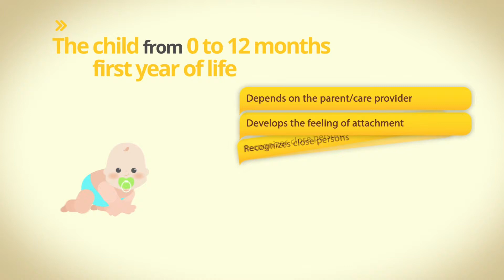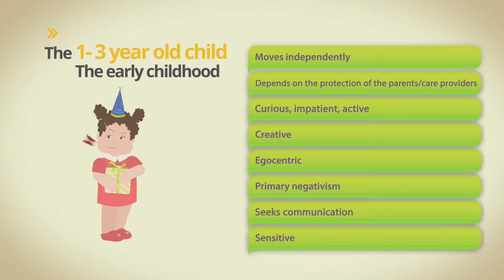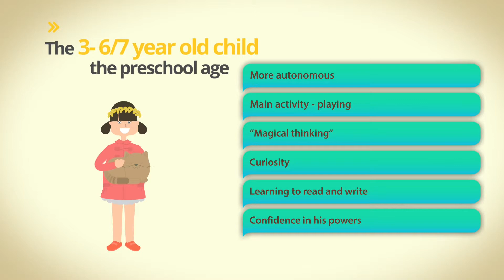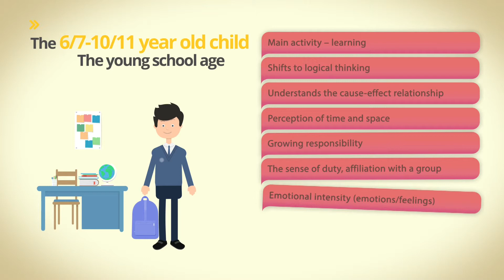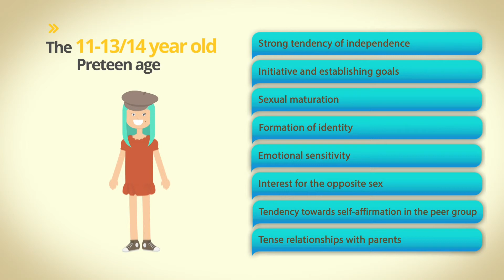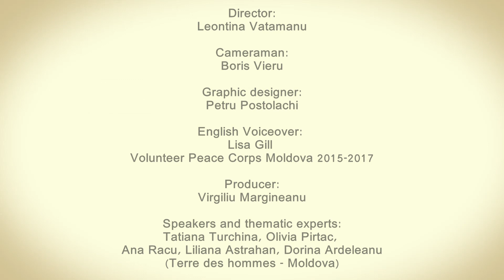Video lesson 1: AGE CHARACTERISTICS OF CHILDREN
This video lesson talks about the age characteristics of children.

Every child goes through several stages in his/her development. Knowing the age characteristics allows us to better understand the child, to understand his/her emotions and behavior, build a positive relationship with the child. Also, this way we can identify and behaviors that do not match the child's age period.

Terre des homes Moldova comes with a series of 10 video-lessons (7 available in English) for specialists working in child protection or are in contact with children in their work, but also for the general public, regarding key aspects of child protection, particularly focusing on the protection of children in contact with the justice system. The goal of this educational cycle is to improve existing knowledge and practices, as well as strengthen the skills necessary in child education or in the work with children at risk.